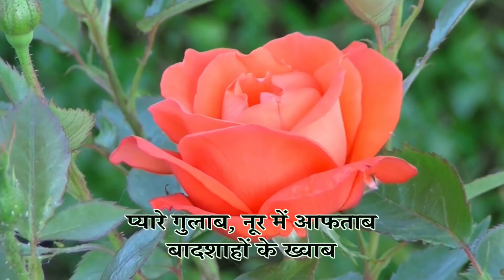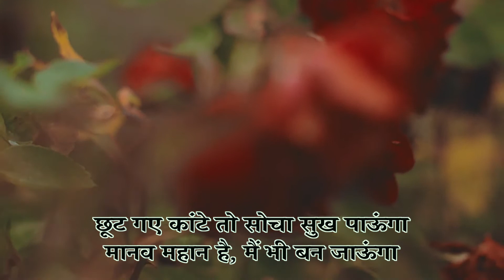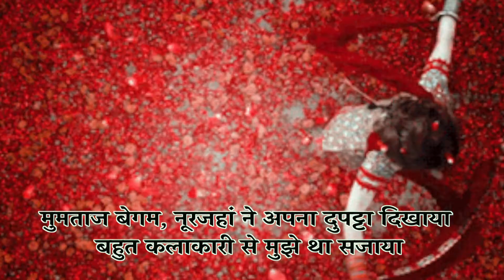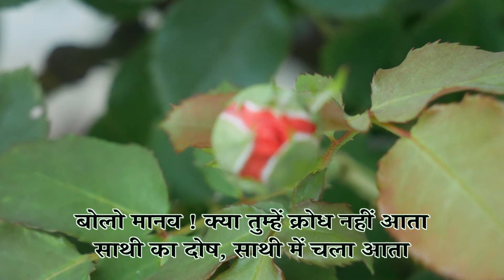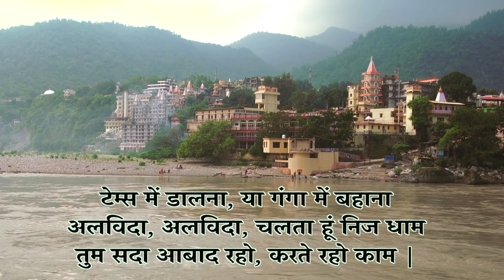गुलाब और मानव | Gulaab aur Maanav | Kavita | Swami Satyamitranand Giri Ji Maharaj | Bharat Mata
गुलाब  और  मानव - स्वामी सत्यमित्रानंद गिरी जी महराज |